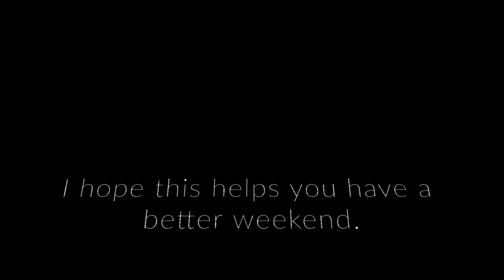How to impress your wife. Wait for the chorus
My wife was having a crummy week so I decided to try to make her laugh. I succeeded, just wait for the chorus.